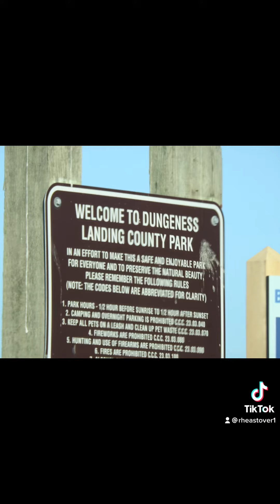October 20, 2022